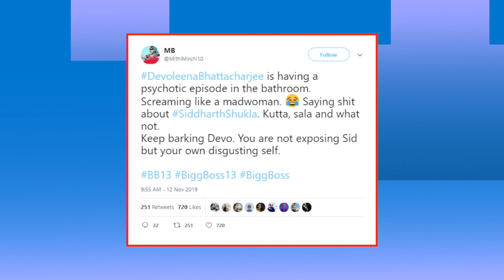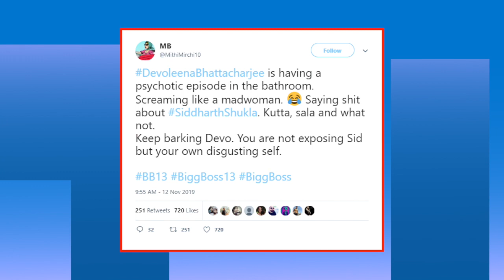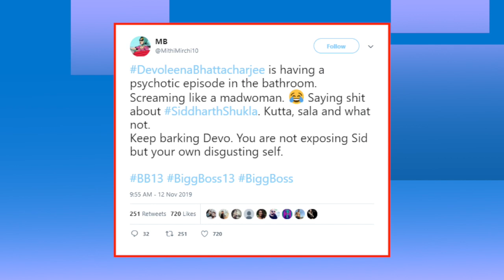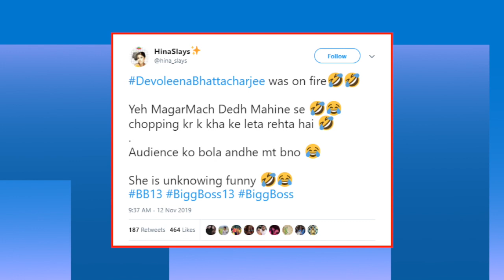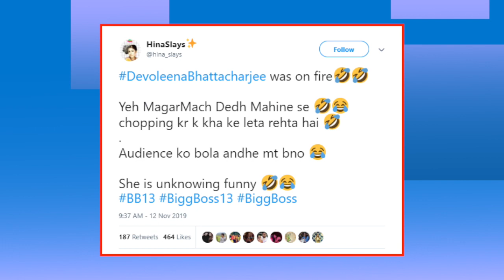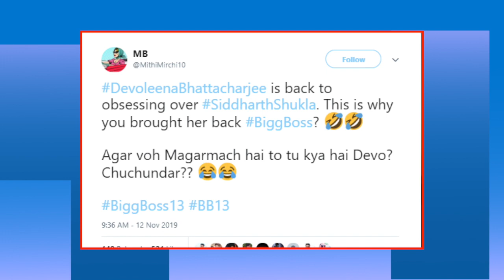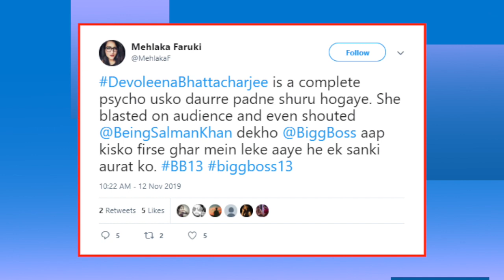Bigg Boss 13: Siddharth Shukla के चलते Devoleena पर बरसे Fans | India News